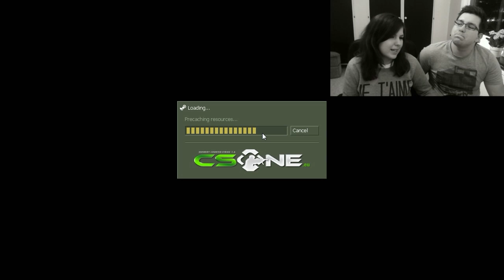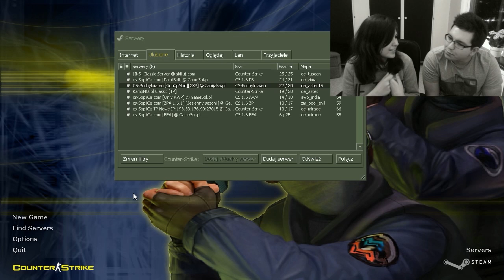RozKREMciane #1 - Counter Strike 1.6 - GXP - Evarez dziwne miny lol wut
Kiedy już Evarez dopuścił mnie do CS'a... Przebolawszy ten fakt, iż jestem lamą xD , zgodził się to nagrać, a do tego OPUBLIKOWAĆ!

PS: Przepraszam, że jestem lamą ;c A i ten... Zapraszam do oglądania! =3

Serwer:
Nazwa: CS-Pochylnia.eu [GunXpMod]
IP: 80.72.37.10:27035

☛ Film nagrywany programem Mirillis Action!

Serwer:
Nazwa: CS-Pochylnia.eu [GunXpMod]
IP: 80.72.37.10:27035